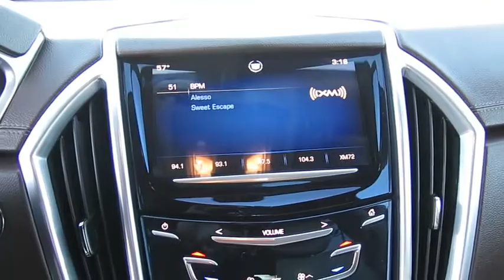2014 CADILLAC SRX Henderson, Las Vegas, Boulder City, Kingman, St. George, NV C10744A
2014 CADILLAC SRX

Findlay Cadillac
993 Auto Show Dr.

$300 below Kelley Blue Book!, EPA 24 MPG Hwy/17 MPG City! CARFAX 1-Owner. Moonroof, Heated Leather Seats, Satellite Radio. SEE MORE!br /br /KEY FEATURES INCLUDEbr /Leather Seats, Sunroof, Panoramic Roof, Heated Driver Seat, Back-Up Camera, Satellite Radio, Onboard Communications System, Aluminum Wheels, Remote Engine Start, Dual Zone A/C, Heated Seats, Heated Leather Seats. MP3 Player, Keyless Entry, Child Safety Locks, Steering Wheel Controls, Heated Mirrors. br /br /OPTION PACKAGESbr /PLATINUM ICE TRICOAT, TRANSMISSION, 6-SPEED AUTOMATIC, FWD, 6T70 with tap-up/tap-down (on shifter), performance shifting and manual-up/manual-down (STD), AUDIO SYSTEM, AM/FM STEREO, SINGLE DISC CD PLAYER dual USB ports, SD card slot and auxiliary jack (Includes (UQA) Bose premium 8-speaker system) (STD), LUXURY COLLECTION PREFERRED EQUIPMENT GROUP Includes Standard Equipment, ENGINE, 3.6L SIDI DOHC V6 VVT (308 hp [229.7 kW] @ 6800 rpm, 265 lb-ft of torque [357.8 N-m] @ 2400 rpm) (STD). Luxury Collection with PLATINUM ICE TRICOAT exterior and SHALE W/ BROWNSTONE ACCENTS interior features a V6 Cylinder Engine with 308 HP at 6800 RPM*. br /br /EXPERTS ARE SAYINGbr /Edmunds.com explains . being behind the wheel of an SRX definitely imparts an authentic luxury experience and it strikes an enjoyable balance between ride comfort and handling. It's also one of the few entry-level luxury crossovers that still has a standard V6 engine.. Great Gas Mileage: 24 MPG Hwy. br /br /PRICED TO MOVEbr /This SRX is priced $300 below Kelley Blue Book. Approx. Original Base Sticker Price: $43,300*. br /br /Pricing analysis performed on 12/3/2015. Horsepower calculations based on trim engine configuration. Fuel economy calculations based on original manufacturer data for trim engine configuration. Please confirm the accuracy of the included equipment by calling us prior to purchase. br /
Dual-Stage Driver & Front Passenger Airbags,Front & Rear Outboard Head Curtain Airbags,Front & Rear Parking Assist,Front Side-Impact Airbags,Pass-Key III Vehicle Theft-Deterrent System,Rear Cross-Traffic Alert,Theft-Deterrent Alarm System,Universal Home Remote,8-Way Power Front Seats,AM/FM/CD/MP3 Stereo w/Voice Recognition,Bluetooth Connectivity,Bose 8-Speaker Sound System,CUE System w/8-Inch Touchscreen Display,Dual-Zone Automatic Climate Control System,Electronic Cruise Control,Front Seat/Power Pedal Memory,Heated Steering Wheel,Interior Auto-Dimming Rearview Mirror,Manual Rake & Telescopic Steering Column,Power Programmable Door Locks,Power Windows w/Express Up/Down,Power-Adjustable Accelerator & Brake Pedals,Rearview Camera,Side Blind Zone Alert,Adaptive Remote Start,Power Heated Exterior Mirrors,Power Ultraview Sunroof,Rainsense Intermittent Windshield Wipers,Rear Power Liftgate w/Memory Height,4-Wheel Anti-Lock Vented Disc Brakes,Brake & Engine Controlled Traction Control,StabiliTrak Traction Control